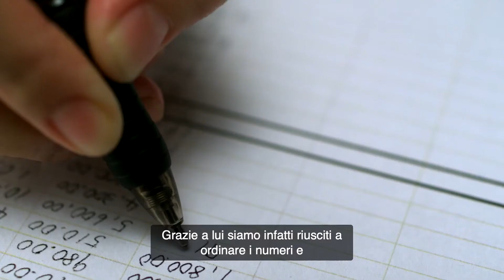Successo negli Investimenti Immobiliari: Risultati con Business Coaching Italia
Testimonianza Francesca Mac e Andrea Giuliani Investitori immobiliari dopo Business Coaching Italia

Ciao, Sono Francesca Mac, e io sono Andrea Giuliani.

Ci occupiamo di investimenti immobiliari, ovvero abbiamo una società che si occupa di flipping immobiliare nel mercato libero, ovvero acquistiamo, valutiamo e vendiamo immobili nel più breve tempo possibile e per ottenere un utile. Questa attività la svolgiamo sia attraverso i nostri capitali, ovvero i capitali della nostra società, ma anche e soprattutto attraverso i capitali di terzi investitori che finanziano le operazioni direttamente gestite da noi.

Quando abbiamo deciso di affidarci ad Antonio è perché stavamo cercando un professionista che ci aiutasse a risolvere i problemi quotidiani che avevamo nella nostra attività. Grazie a lui siamo infatti riusciti a ordinare i numeri e imparare a gestirli e soprattutto a organizzare l'attività in modo proficuo. Quelli che prima erano problemi sono diventati delle semplici attività da fare nel nostro quotidiano. Grazie a lui, infatti, siamo riusciti a fare cinque volte il fatturato dell'anno scorso e adesso abbiamo degli obiettivi molto chiari e sappiamo come raggiungerli, grazie anche soprattutto al suo aiuto che è sostanzialmente quotidiano.

Un aspetto molto importante che mi preme sottolineare è il fatto che grazie ad Antonio siamo riusciti a risolvere anche tutte quelle problematiche emotive, emozionali che un imprenditore ha quando va ad affrontare dei problemi o delle questioni che riguardano la propria società. Quindi, grazie ad Antonio, perché anche questo aspetto per noi è stato importantissimo e ci aiuta ogni giorno nella nostra attività.

Esattamente per questo motivo ci sentiamo di consigliare a qualsiasi imprenditore di affidarsi a Business Coaching Italia. Grazie mille Antonio.

Per approfondire visita il sito e guarda tutti gli altri video del canale

### COME RESTARE IN CONTATTO CON ME ###